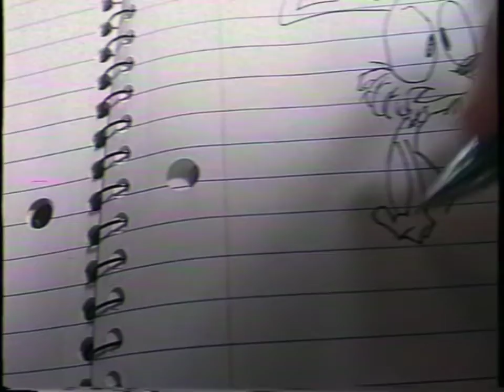Draw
OCT.10.1998

Drawing a rabbit for my own Inktober challenge. I had a failed attempt to do it last year and decided to challenge myself when this October came. Well, it's time to get back to business and work on the new TiF skit now.

Starring Guest-Walter
Recorded on True VHS